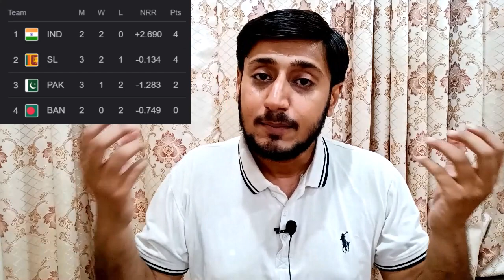Why Pakistan Lost? Babar Azam Bad Captaincy! Why Mohammad Wasim Junior In Team?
Pakistan Out from Asia cup 2023. Babar Azam interview and Babar Azam not good statements about Pakistan team defeat.